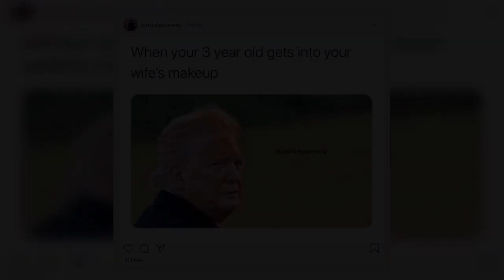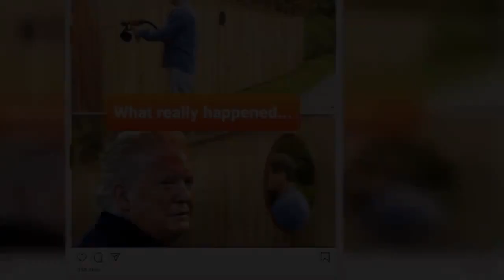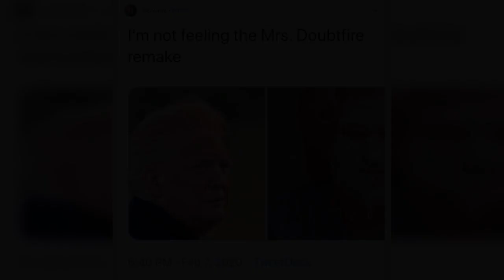Donald Trump claims viral picture of orange tan line was ‘photoshopped’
Donald Trump did compliment his wind-swept hair (Picture: Reuters) Donald Trump has furiously claimed an image showing him with a dramatic orange tan is ‘fake news’ and has been photoshopped.  The US President has been widely mocked by social media users after the snap was posted by the unofficial Twitter account White House Photos on Friday.  The original picture showing the Commander-in-Chief walking to the Oval Office was taken by photographer William Moon, a reported Trump-enthusiast who attends press events.  Many Twitter users began mocking Trump using the orangeface hashtag and comparing his appearance to cats, corgis, Mrs Doubtfire and the Oompa Loompas from Charlie and the Chocolate Factory.  One meme included the caption: ‘Tupperware after you store spaghetti in it.’ One Instagram user compared Trump to Mrs Doubtfire (Picture: Instagram) This Instagram user compared Trump to a three-year-old (Picture: Instagram) Trump hit back at critics saying his hair ‘looks good’ (Picture: Instagram) Another quipped that Trump’s look was ‘girls before YouTube make up tutorials’. Advertisement Advertisement  One Twitter user added: ‘Nobody tell him that his foundation doesn’t match his face.’  But Trump hit back in a trademark Twitter rant in which he claimed the black-and-white photo had been digitally altered.  He wrote on Twitter: ‘More Fake News.  ‘This was photoshopped, obviously, but the wind was strong and the hair looks good? Anything to demean!’ Social media users had a field day with the picture (Picture: Instagram) Trump was compared to cats and corgis (Picture: Instagram) Following Trump’s claims, Mr Moon tweeted that the photo was not ‘photoshopped’ but he had used the ‘Apple smartphone’s photo app to adjust the color of the picture’.  Moon is not employed by the White House and is not a member of the White House News Photographers Association.  His Twitter bio reads: ‘White House Correspondent, Journalist, Photographer, Poet and Pesco Vegetarian.’  Similar pictures of Trump at the same time taken by official photographers clearly show a tan line, but the colour is not as dramatic.  A Washington Post investigation into the photo concluded that a bronzer, or artificial tanner, led to the orange hue on Trump’s face. Got a story for Metro.co.uk?  Advertisement Advertisement